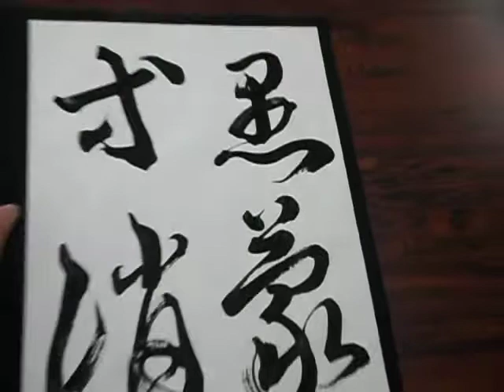千字文「愚蒙等誚」・草書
臨書
書燈毛筆課題2017.8月号